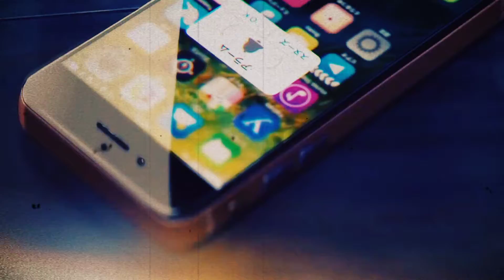CLOUD9INE - 9INE CIRCLES || AMV EDIT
hoe